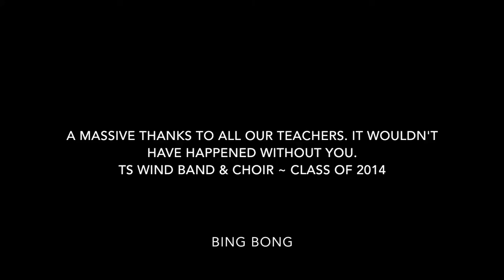Barcelona ~ Summer 2014 | GoPro Edit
Truro School Wind Band and Choir Tour to Barcelona ~ Summer 2014. Don't forget to watch in HD!

~Music~

Filmed and edited by Jamie Craze